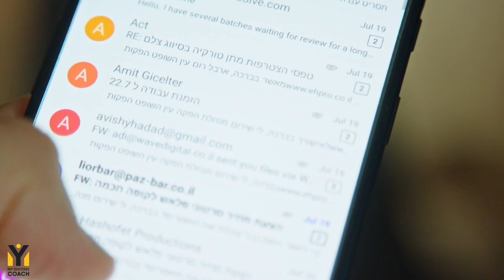How to focus? Lesson from Serena Williams!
What does Serena Williams' win in multiple matches teach us about focus?

What can we learn about focus from photography?

Watch this video to know how you can build more focus through the quiet-eye technique!

About Mudit:

Mudit Yadav is the founder of MY Success Coach and works as a keynote speaker and internationally certified success coach. He has spoken to more than 415,000 people from more than 48 countries and also at multiple TEDx events. He is the author of the book: Be Invincible - The mindset, skills and habits for sustainable growth and success.
At 23, he had become India’s youngest coach and also works with celebrities, executives and entrepreneurs to be more successful, develop greater presence, enhance their communication and lead a life of abundance.  He has conducted sessions for Google India, IIM Ahmedabad, IIM Calcutta, XLRI, Big 4 firms and many other renowned organisations. He represented India in 2014 at London for a Speech Contest and ranked finalist among 44,000 global contestants. He is also a Chartered Accountant, CFA Charterholder and ex-strategy consultant.